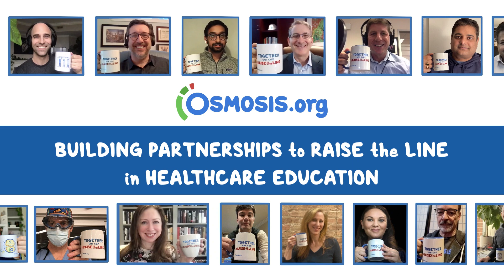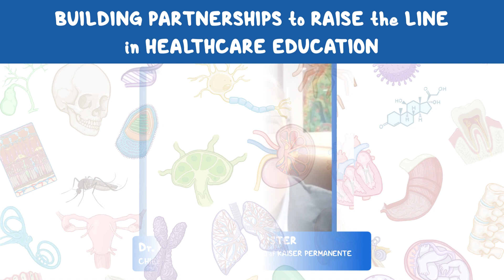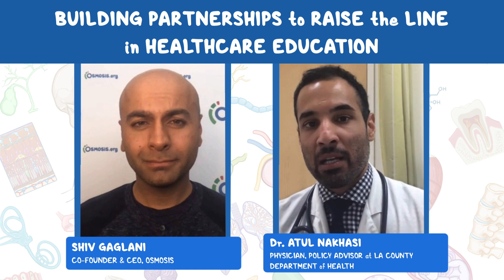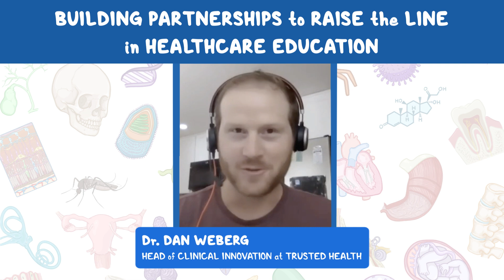Osmosis.org: Building Partnerships to Raisetheline in Healthcare Education